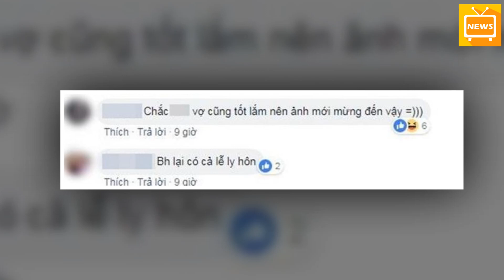Sau Bao Năm Kh,ổ S,ở Vì Vợ, Thanh Niên Mở Tiệc Mừng Linh Đình Sau Khi L,y Hô,n - Tin Tức Mới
Sau Bao Năm Kh,ổ S,ở Vì Vợ, Thanh Niên Mở Tiệc Mừng Linh Đình Sau Khi L,y Hô,n